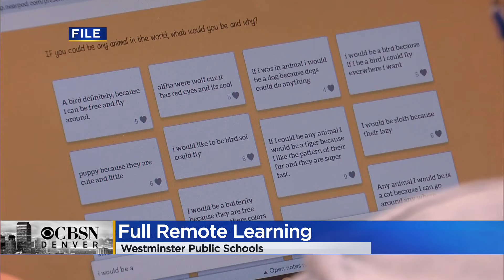A Denver Public Schools Social Studies Teacher Has Been Named Colorado Teacher Of The Year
Gerardo Muñoz was award the 2021 award during a virtual ceremony.